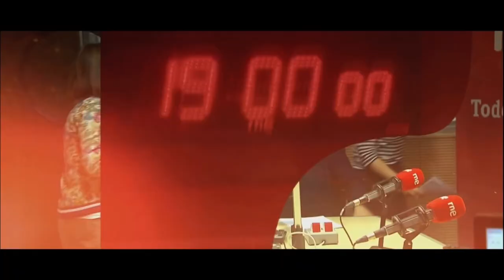Bloque De Anuncios 5 de TVE 2 Octubre 2024 (27/10/2024)